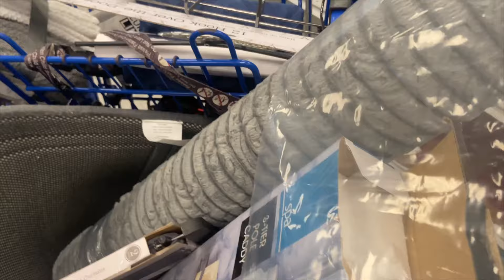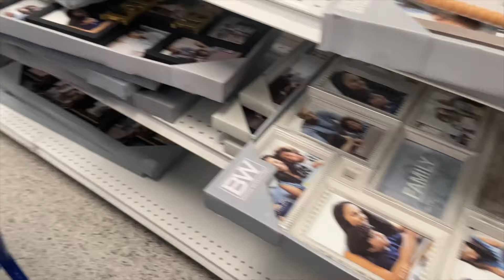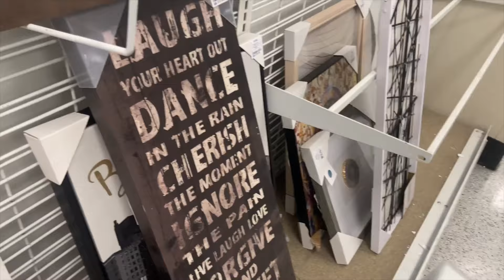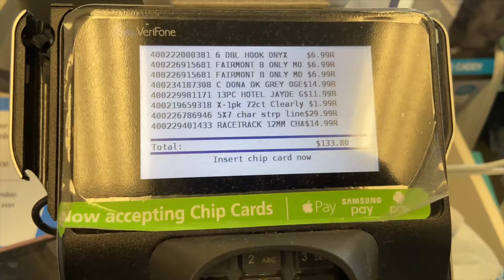VSTATE COLLEGE MOVE-IN VLOG 2021 | BLANTON COMMONS